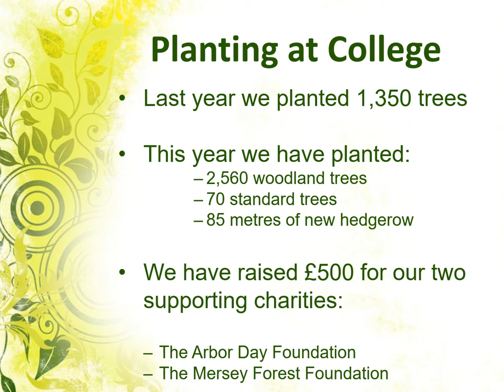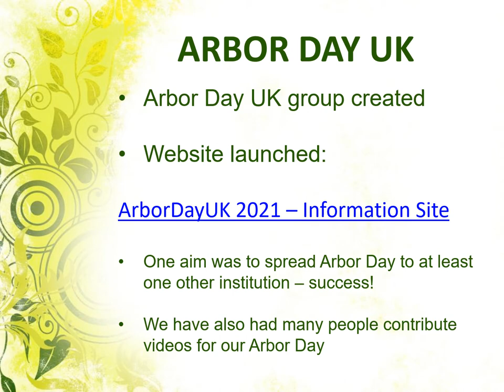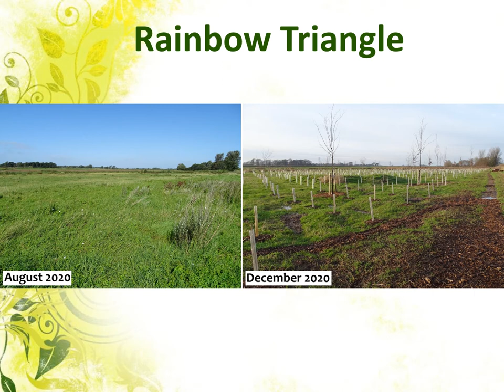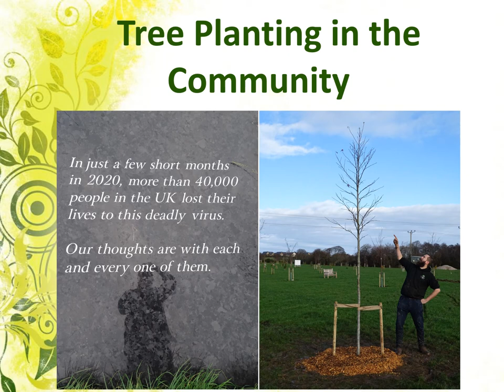Duncan's Arbor Day Talk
Duncan Slater, senior lecturer in arboriculture, provides a welcome to Myerscough College's Arbor Day - a summary of the College's planting achievements - and some thoughts and "thank you"s.